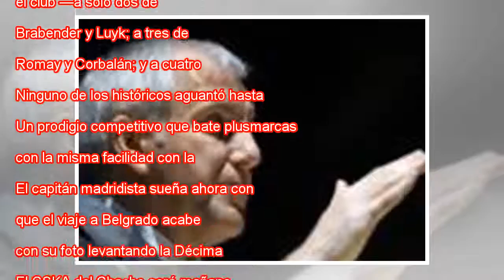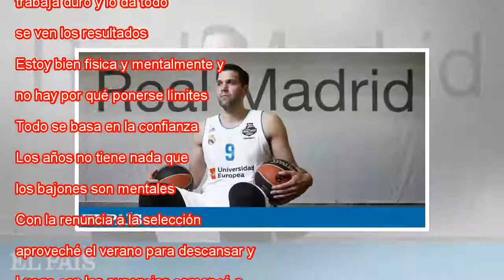Felipe Reyes: "me quedan muchos años y muchas cosas por ganar"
Felipe Reyes, en el pabellón de Valdebebas álvaro garcía Llegó al Real Madrid en el verano de 2004 y se ha vuelto tan indeleble como el escudo. Felipe Reyes (Córdoba, 1980) cumple su 14ª temporada en el club —a solo dos de Brabender y Luyk; a tres de...